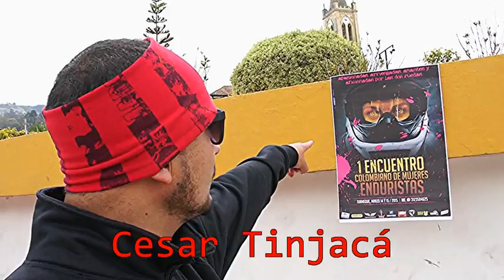1er Encuentro Colombiano de Mujeres enduristas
CandCspeed estuvo en Turmequé Boyacá para acompañar al 1er Encuentro Colombiano de Mujeres enduristas. una experiencia inolvidable!
LA VELOCIDAD TIENE SU PROPIO ESPACIO